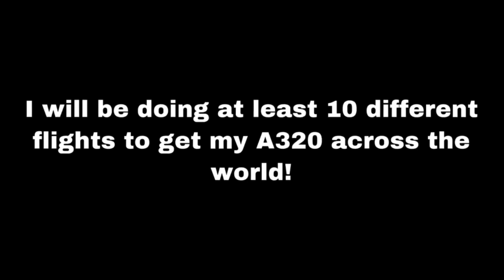Flying Around The Earth In An A320 (Series Trailer)